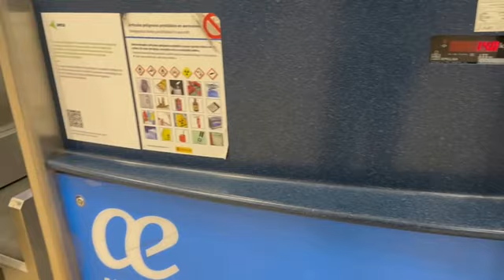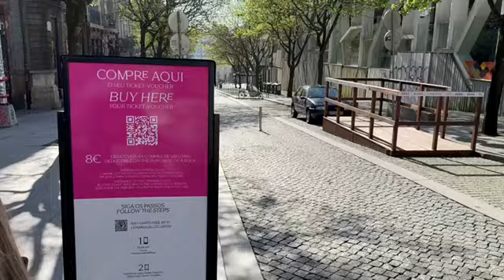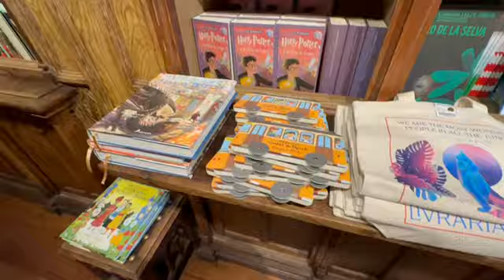Viajamos a OPORTO PORTUGAL | Viajando en Familia 🌈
Hola. ¿Cómo estás? Bienvenido nuevamente a mi canal, hoy te tengo un nuevo video ⭐🌸 Hace unos días nos fuimos a PORTUGAL específicamente OPORTO en un viaje en familia y OBVIAMENTE TE QUIERO MOSTRAR LO QUE HICIMOS .🌈

Como te comente en el video, te dejo acá un poco de información de la IGLESIADELCARMEN que visitamos

Tengo que admitir que este VlogTravel que hicimos en este ViajeEnFamilia fue super divertido

que visitar en oporto
viaje a oporto
viajes
Oporto 24 horas
Oporto Portugal
Oporto en 1 día
Oporto guía de viaje
Oporto imprescindibles
Oporto que ver
ciudad de oporto
ciudad de porto
cosas que ver en oporto
europa acompañada oporto
europa acompañada portugal
guia de oporto
oporto en 2 dias
oporto turismo
porto portugal
que hacer en oporto
que ver en oporto en 3 días
que ver en oporto en un dia
que ver en porto
francesinha
visit porto
travel vlog
oporto